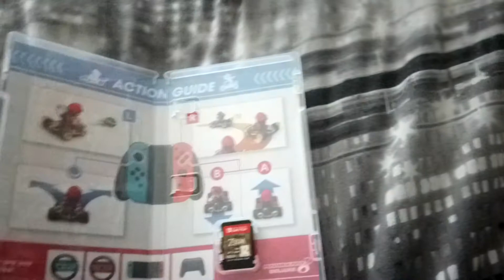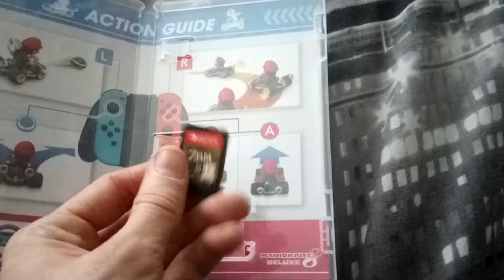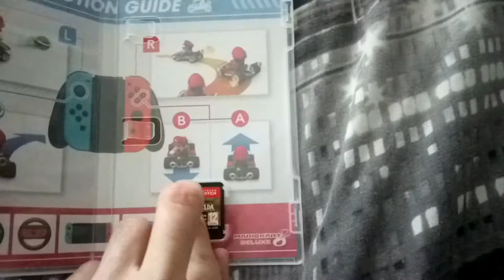Chriswiiu2013 picked up an original Optimus Prime Transformer for my bro and a Nintendo switch game